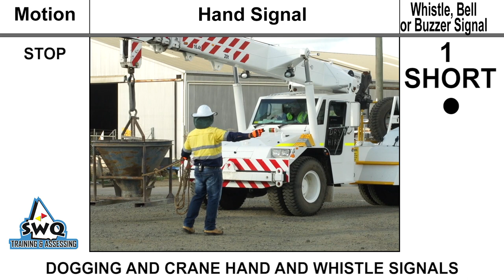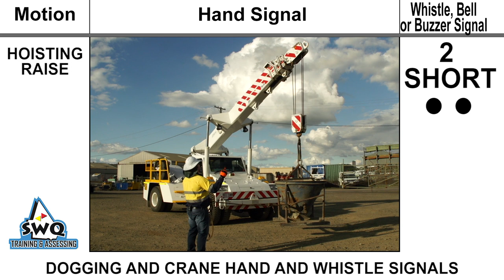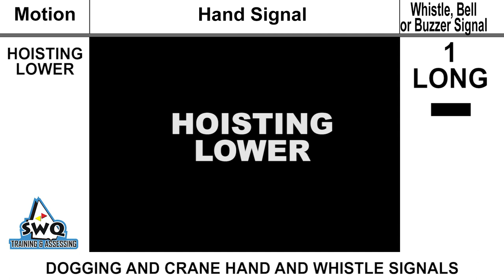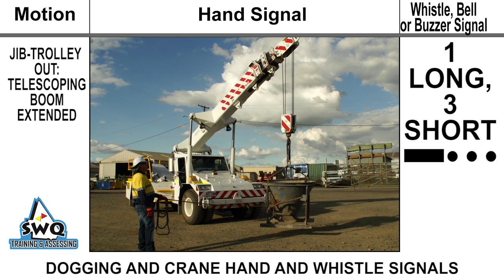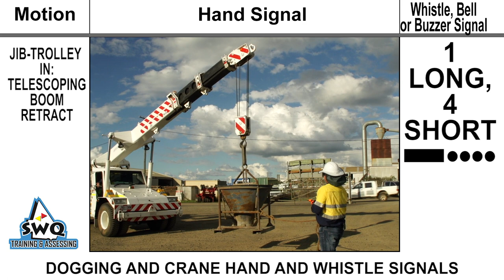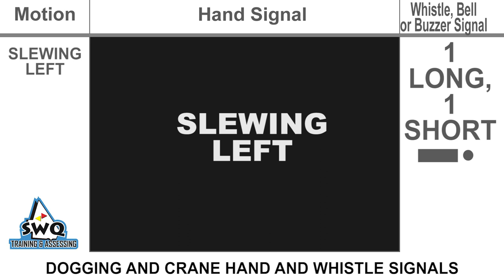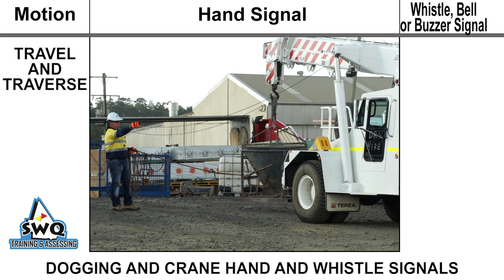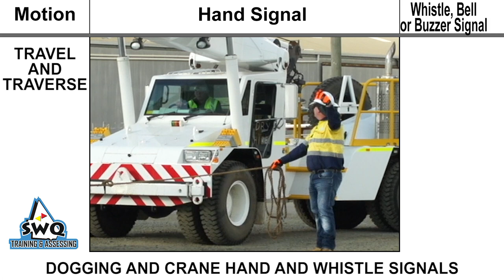Dogging and Crane HAND SIGNALS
Hand & whistle signals every dogger & crane operator needs to know! Check our video with starring roles from some of our high risk trainer/ assessors ▶️